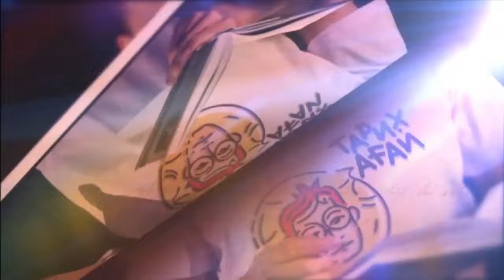Қазақстан аумағындағы темірдің игерілуі І Тарих ағай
Қазақстанда біздің заманымызға дейін мыңжылдықтың бас кезінде күрделі өзгерістер болды. Бұл кезең адамдардың темірді қолдануымен ерекшеленеді. Адамдар темірді алғаш рет өндіріп, шаруа қожалықта қолдана бастаған кезеңді Темір дәуірі деп атайды.